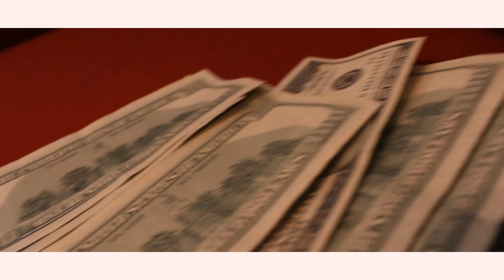MR. SWAGG THIS MONEY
MR. SWAGG
THIS MONEY
EPC ENT.
PRODUCED BY: DREADBEATS
DIRECTED BY: PHATCHIKDZINE & CTCFILMS